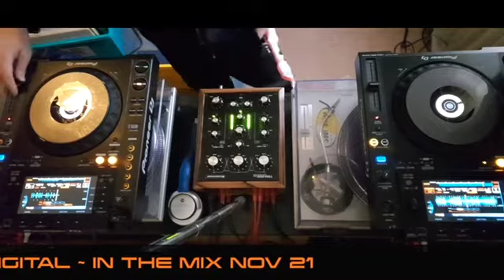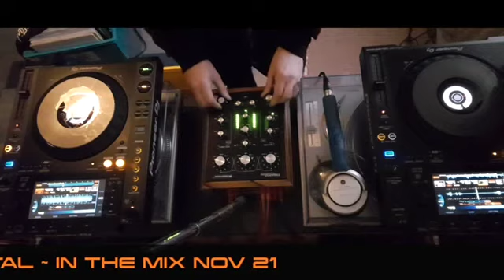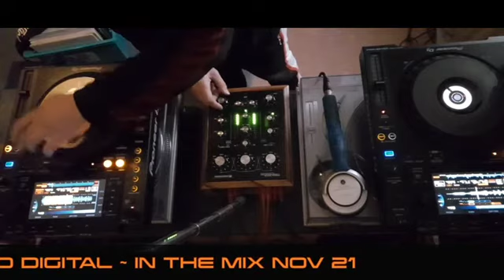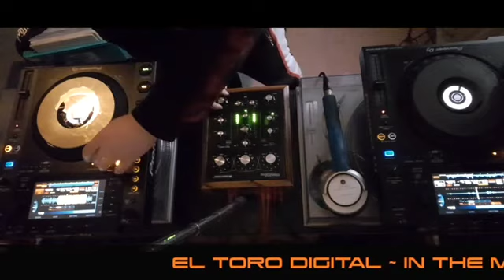BROKEN BEAT// DEEP HOUSE // & DISCO MIX // EL TORO DIGITAL ~IN THE MIX // NOV 21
Copyright Statement: These tracks are not intended to infringe any copyright laws in any way. This is for sole purpose of entertainment; no profit is gained from this. It is the copyrighted property of its right.